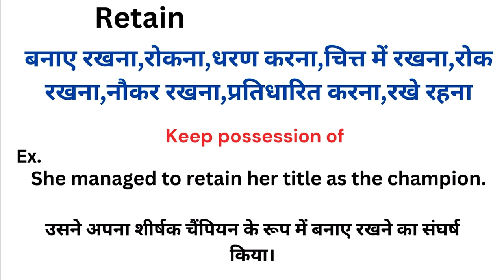Retain meaning in hindi | Retain ka matlab kya hota hai | Word meaning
Retain meaning in hindi
Retain ka matlab kya hota hai
english to hindi
word meaning
what is retain
Retain हिंदी अर्थ